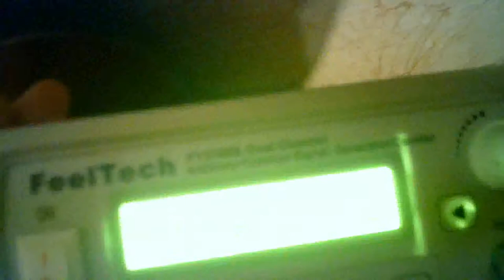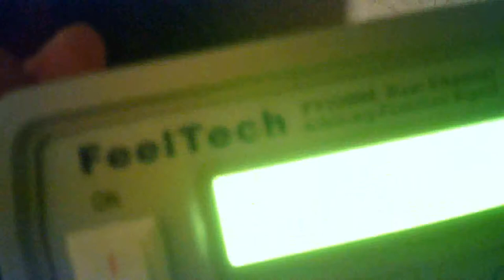48 метров 1,2 мм провода катушка с колебательным контуром на первичной